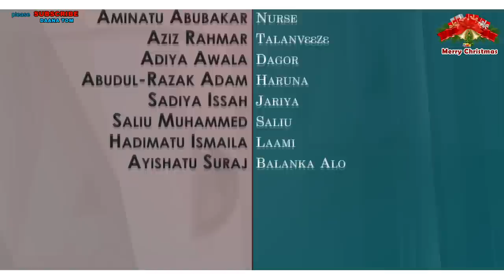DAANA TOM S01 E25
Daana Tom episode 25 now available. wish to say sorry for the long time of upload. we are still working hard to bring you quality Kotokoli entertainment.